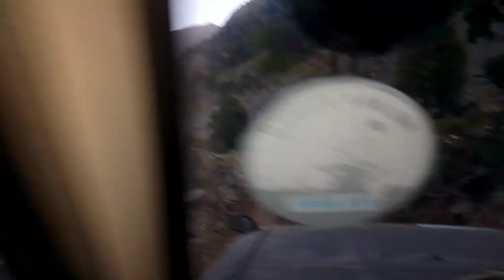اسلام آباد سے سوات وادی کالام اور شاہی باغ تک 8گھنٹے کا مشکل اور دلچسپ سفرپارٹ 1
khubsurat maqam
Islamabad say sawat
sawat say Kalam
Kalam say Shahi Bagh KpK
beautiful place